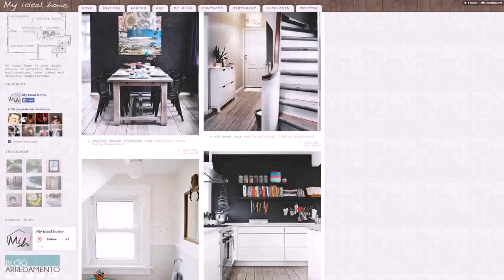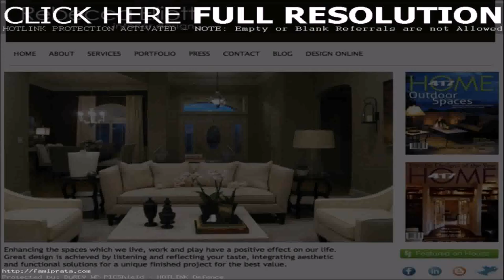Best Home Interior Design Blog - Gif Maker DaddyGif.com (see description)